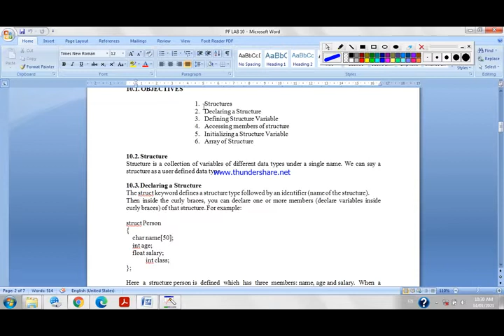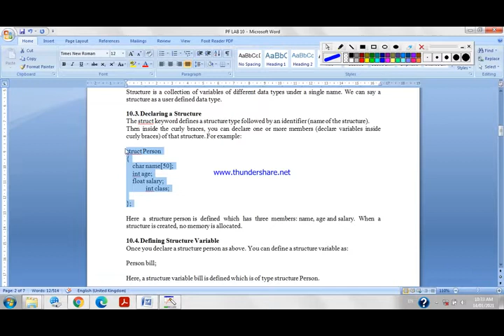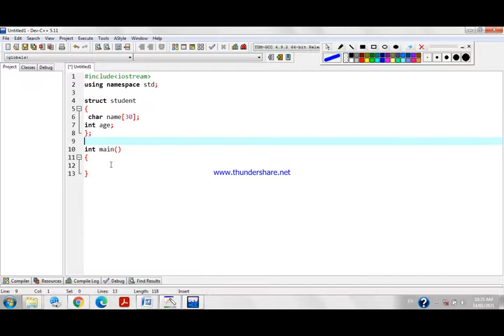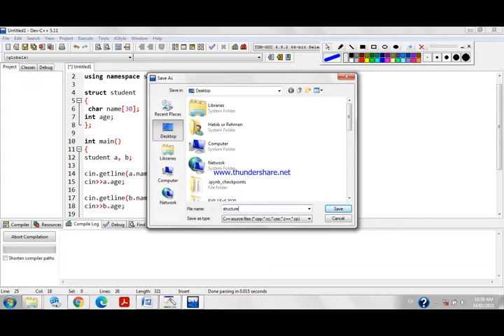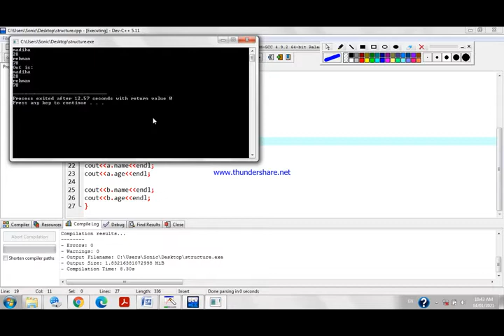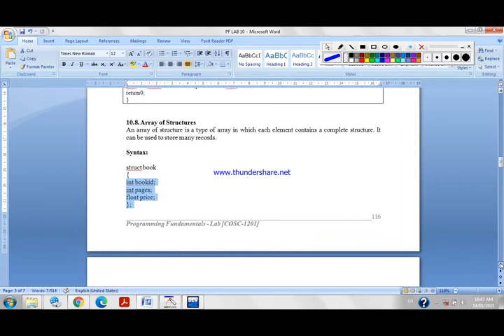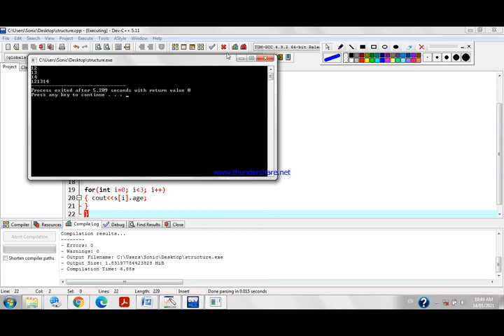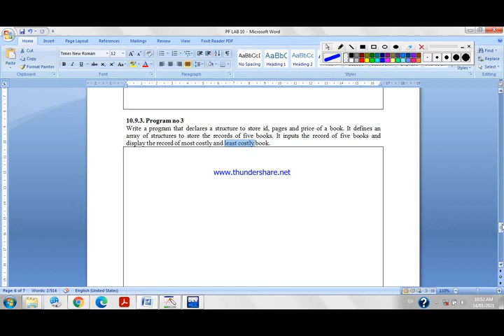PF Lab 10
In this Lab we have discussed Structures and how to use them.